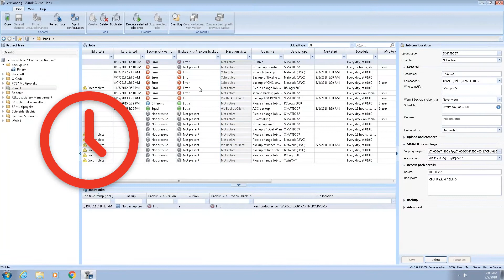versiondog Introduction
versiondog analyzes the automation device and system programming running across the plant floor using automated backup and compare functions to monitor, track and store changes. This synchronization between versiondog and plant systems enables the distribution and monitoring of company-wide technical standards and provides greater control, security and visibility into understanding the who, what, when, where and why of changes to automation devices and systems involved in manufacturing processes.